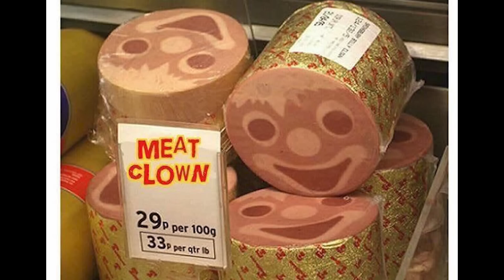MIDNIGHT MEAT TRAIN MIDNIGHT MEAT TRAIN MIDNIGHT MEAT TRAIN